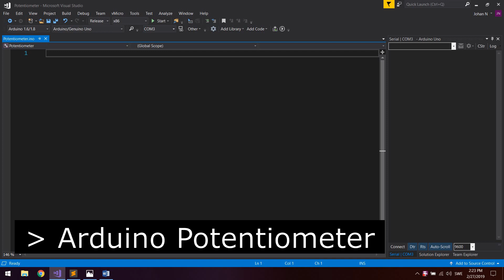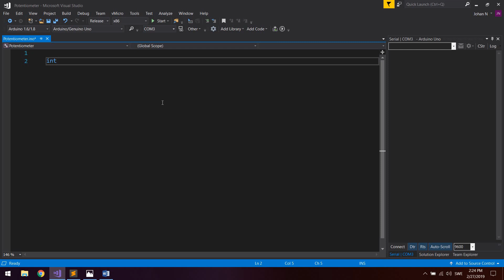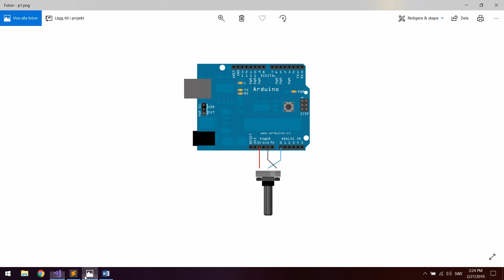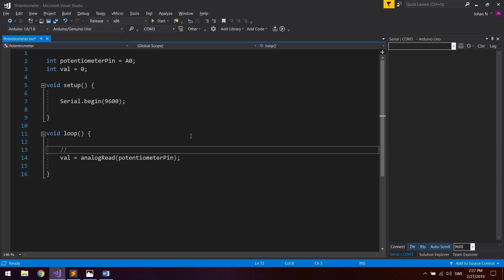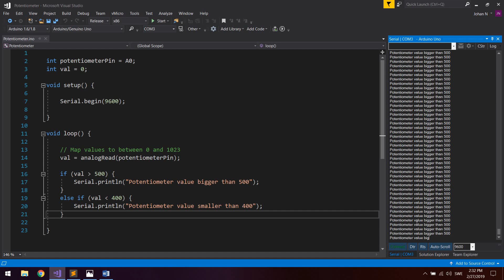Arduino Programming Tutorial - Read Analog Data From Potentiometer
Learn how to read analog data from a potentiometer with Arduino.